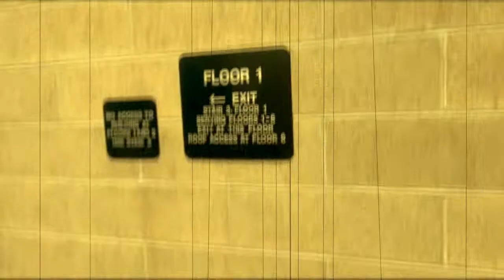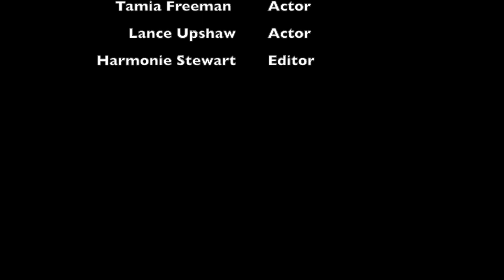"The Backrooms" Original movie trailer - 2022 DSA Multimedia